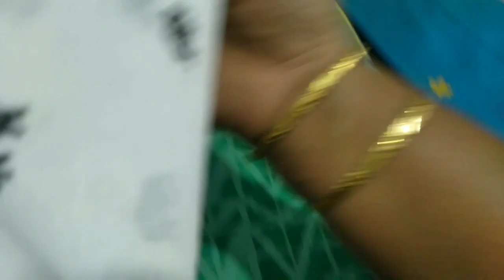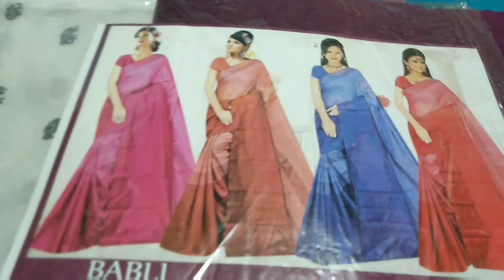Low price saree100;200; 250to 600 sillk pattu saree, cotton saree very low price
Shop name   Huk

Chap& best collection

Huk. Junction. Saramedu. Main road Karumbu kadai

Cbe